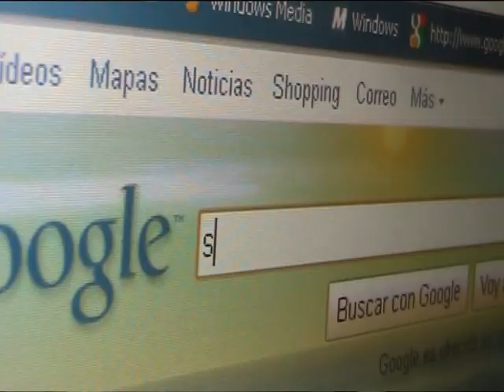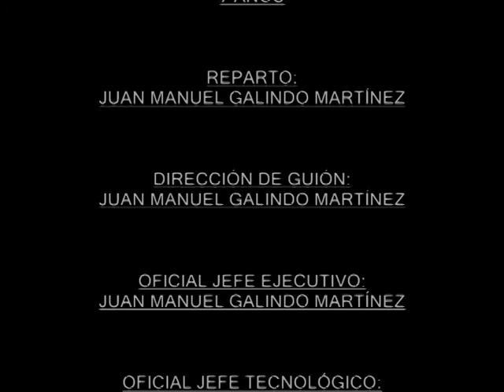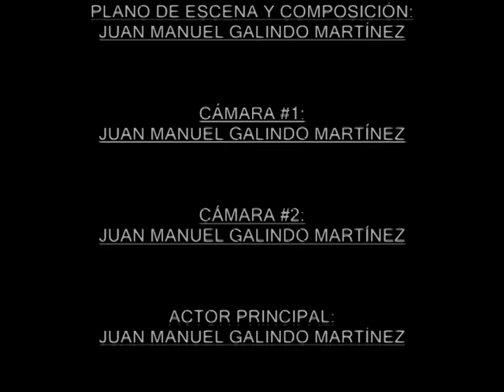MIEDO Y TERROR II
ES LA SEGUNA PARTE DE MIEDO Y TERROR, LA PRIMERA ES ESTA:
ESPERO QUE OS GUSTE, ME HA LLEVADO TIEMPO